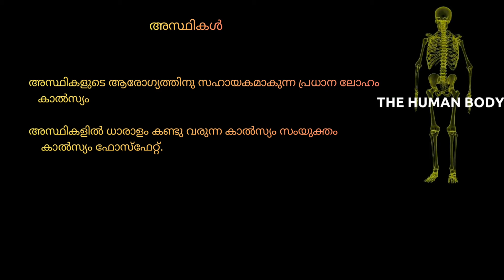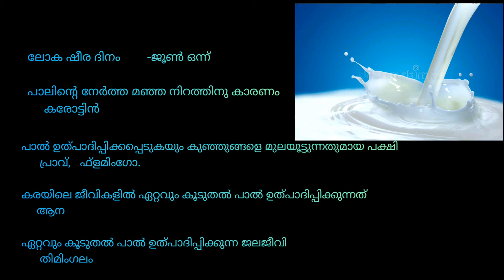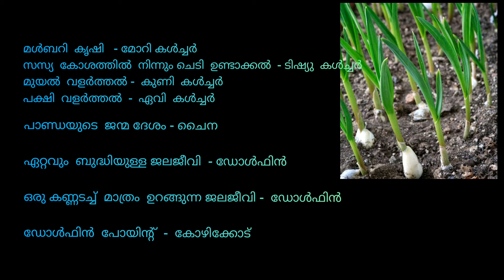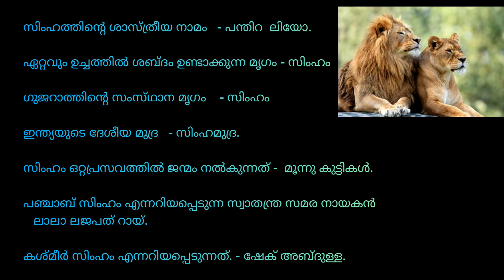General knowledge question and answers